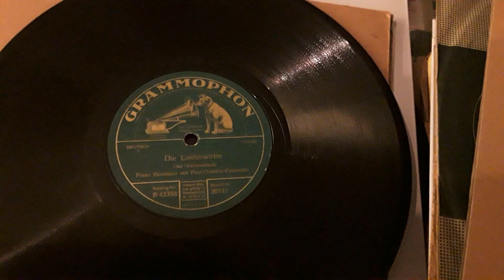Franz Baumann Die Lindenwirtin Grammophon 20741